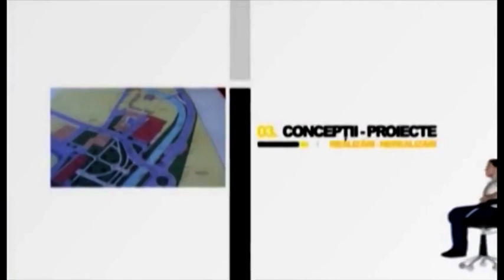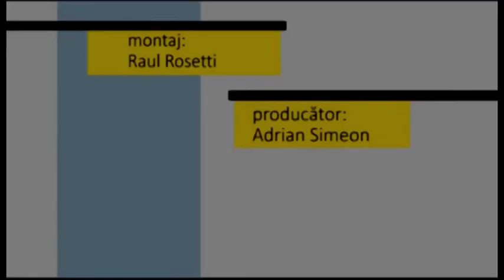Fotoliul cu ghimpi Gheorghe Firczak prim vicepreședinte BNR89